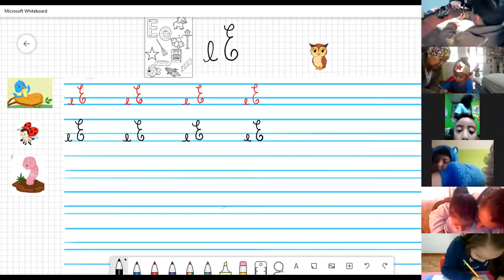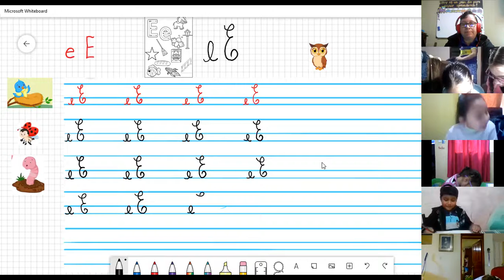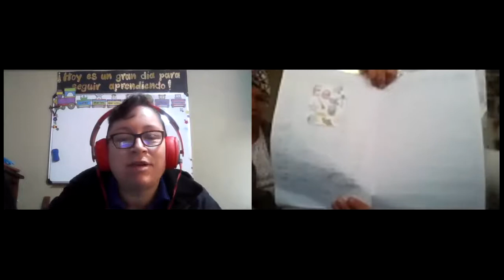1EGB A DESCUBRIMIENTO DEL MEDIO CLAUDIA 09DIC2021